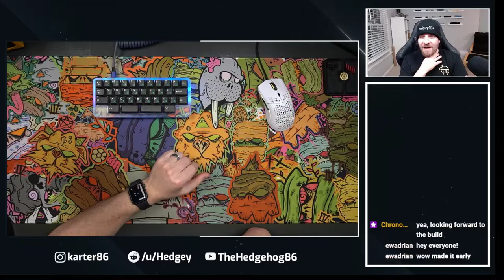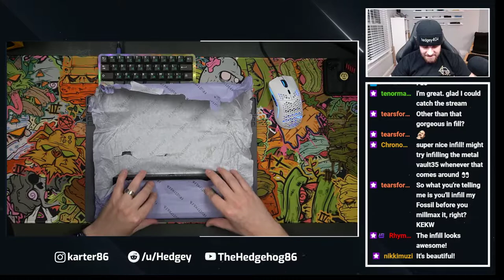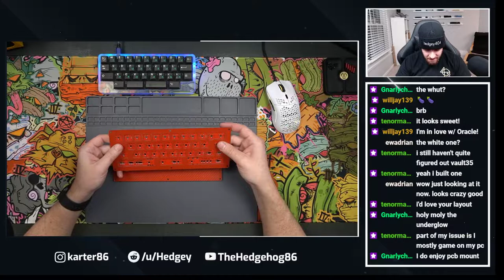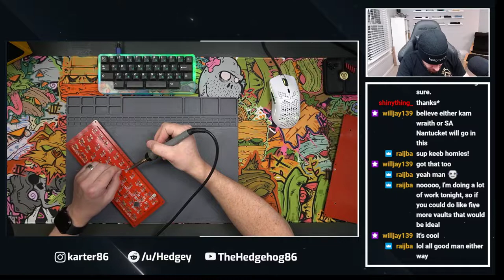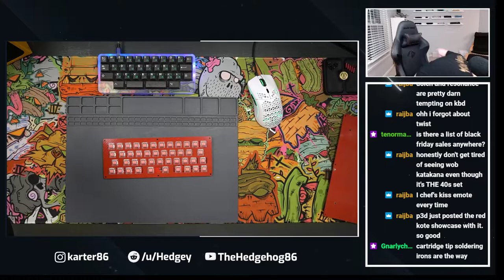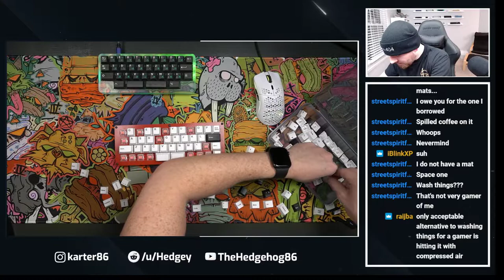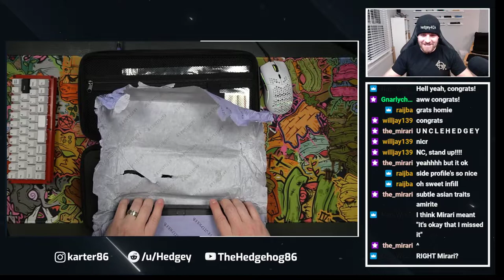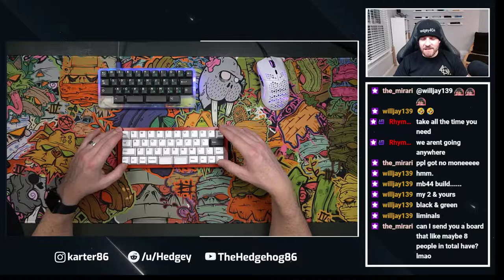Building William's OG Red Carbon Fiber JD40 with KTT Strawberries!